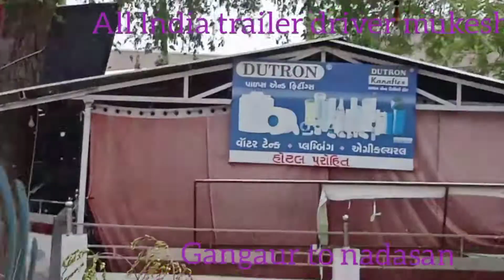gangpur to nadasan